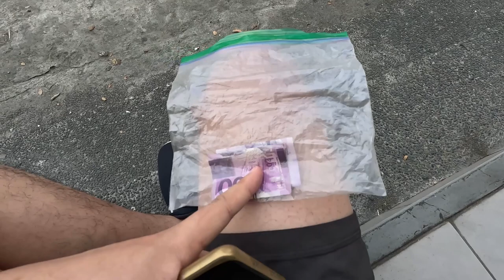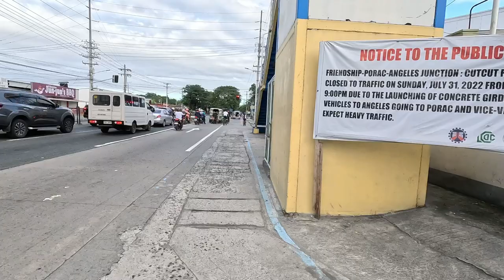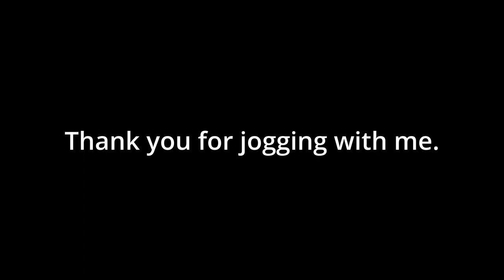Jog With Me (Breaking In My New Running Shoes)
Remember the shoes I bought? I broke them in today. Haha. I'm supposed to just use them for working and it's not recommended to use them for running. But I only jogged a bit so I guess that was okay.

I love running. I used to run a lot. Running gives me a different high. I'm always able to reflect on things whenever I run. Plus, it gives me a roller coaster of emotions. It's great to keep things in check.

I hope you'd enjoy this video where I share what I think while running. Join me!

My daughter's name is Vivienne Simone Toldoya Roque. Baby, if you ever find this video, please comment or Google me. Daddy loves you!

Her mum's name is Diana Khris Toldoya (Roque).